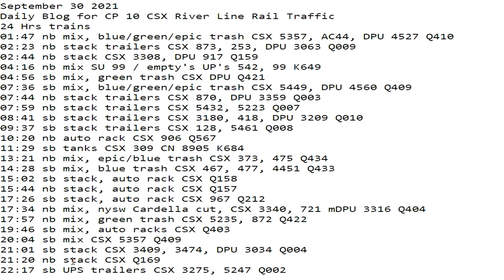September 30 2021 24 Hrs CSX Trains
24 Hrs trains
01:47 nb mix, blue/green/epic trash CSX 5357, AC44, DPU 4527 Q410
02:23 nb stack trailers CSX 873, 253, DPU 3063 Q009
02:44 nb stack CSX 3308, DPU 917 Q159
04:16 nb mix SU 99 / empty's UP's 542, 99 K649
04:56 sb mix, green trash CSX DPU Q421
07:36 sb mix, blue/green/epic trash CSX 5449, DPU 4560 Q409
07:44 nb stack trailers CSX 870, DPU 3359 Q003
07:59 nb stack trailers CSX 5432, 5223 Q007
08:41 sb stack trailers CSX 3180, 418, DPU 3209 Q010
09:37 sb stack trailers CSX 128, 5461 Q008
10:20 nb auto rack CSX 906 Q567
11:29 sb tanks CSX 309 CN 8905 K684
13:21 nb mix, epic/blue trash CSX 373, 475 Q434
14:28 sb mix, blue trash CSX 467, 477, 4451 Q433
15:02 sb stack, auto rack CSX Q158
15:44 nb stack, auto rack CSX Q157
17:26 sb stack, auto rack CSX 967 Q212
17:34 nb mix, nysw Cardella cut, CSX 3340, 721 mDPU 3316 Q404
17:57 nb mix, green trash CSX 5235, 872 Q422
19:46 sb mix, auto racks CSX Q403
20:04 sb mix CSX 5357 Q409
21:01 sb stack CSX 3409, 3474, DPU 3034 Q004
21:20 nb stack CSX Q169
22:17 sb UPS trailers CSX 3275, 5247 Q002